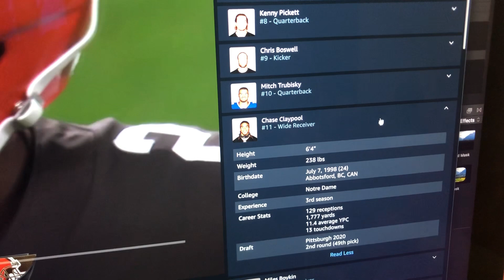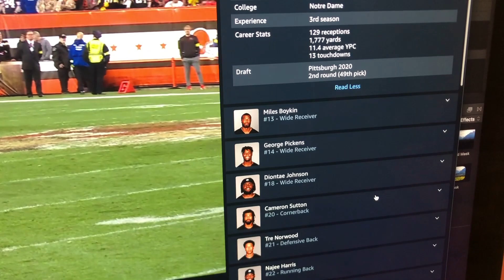Amazon Prime Thursday Night Football Review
What do you think of the new Thursday Night Football on Amazon Prime?